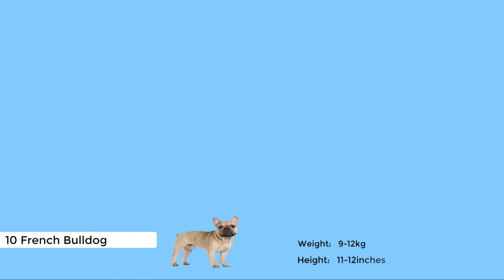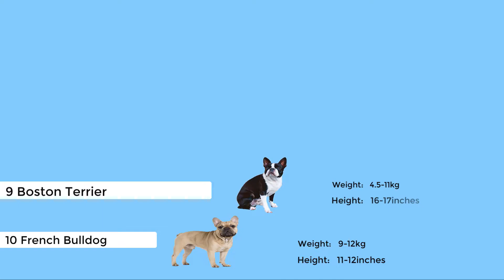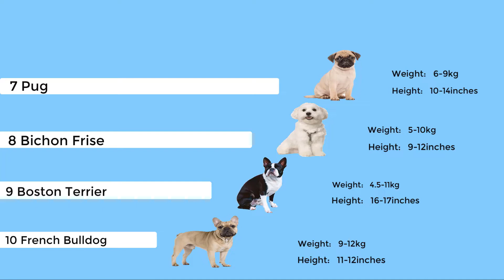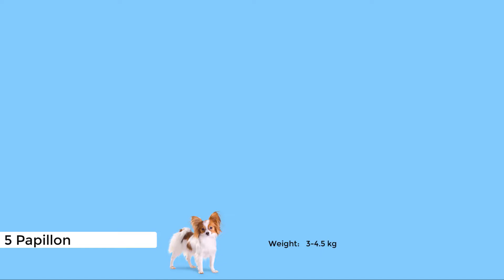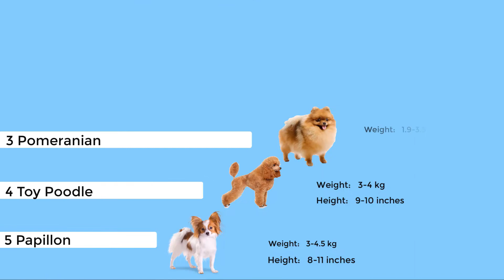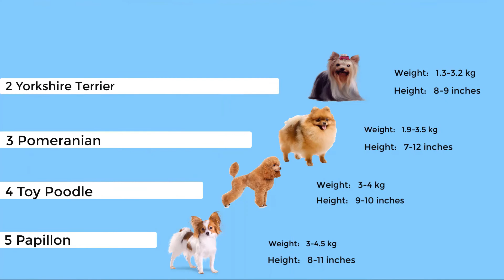10 Smallest Dog Breeds In The World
Small dog breeds come from a variety of backgrounds and they vary widely when it comes to personality.Some are known for being kid friendly,some are cuddly fluffies.Others are spirited,smart or need the space of the open wide country while some are perfectly content in cities and small apartments
In this video we are counting down the top ten smallest dog breeds in the world